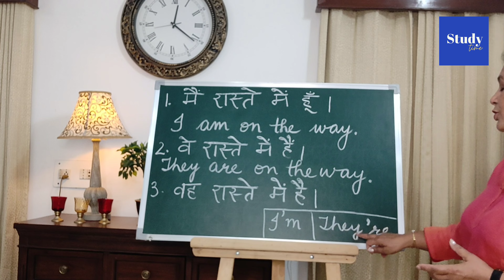# 452 | अंग्रेजी बोलने और लिखने की प्रैक्टिस करें | no.60 Grammar for KVS, SSC & other competitions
अंग्रेजी बोलने और लिखने की प्रैक्टिस करें | no.60 Grammar for KVS, SSC & other competitions

Spoken and Written English practice no. 60 | Grammar for KVS, SSC & other competitive examsअंग्रेजी बोलने और लिखने की प्रैक्टिस करें | episode no. 60 spoken and Written English practice @Study Time

grammar @Study Time
english grammar @Study Time
tenses @Study Time   englishgrammar @Study Time   englishforcompetitiveexams @Study Time quiz @Study Time
grammar @Study Time   englishgrammar @Study Time ​
spoken english @Study Time ​

translation
hindi to english translation
english translation